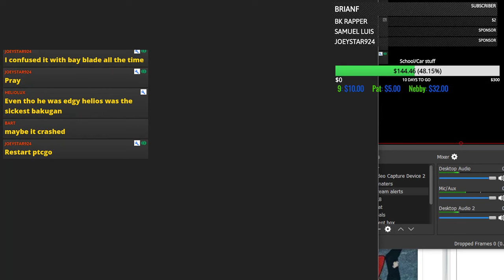Sponsors are a thing, and i got perks for em!!! (PTCGO Livestream)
I'm excited about this! It's pretty much the same as a twitch sub, you can also pay $5 a month to sponsor me on YouTube, and it can come with a few perks for you! Where I spend the stream battling and speaking to sponsors on discord! Also sponsors will have early access to videos on the channel and cool exclusive badges and emotes as well!

THE MATS ARE HERE!!! The mats are going for $32. Come check out the discord for more information and how to get em! Im so excited! I got one and they look awesome!

NEW IDEAS FOR STREAMING SCHEDULE
MAIN MONDAYS
TOURNAMENT TUESDAYS
WILD WEDNESDAYS
TOP TIER THURSDAYS
FAN PICK FRIDAY

SUB MATCH SUNDAYS